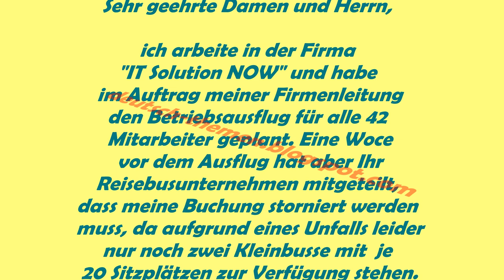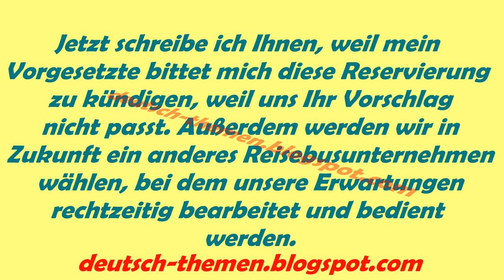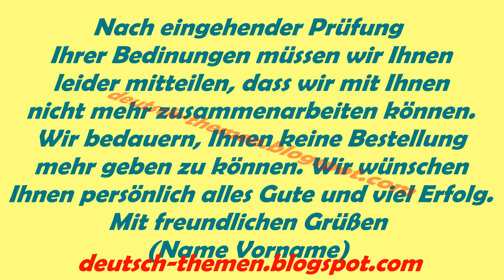DTZ Telc Goethe Beschwerdebrief b2, brief schreiben 2021,brief schreiben b1 prüfung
beschwerdebrief b2,beschwerde b2,beschwerde über hotel b2,b1 brief schreiben 2020,brief schreiben b1 prüfung,brief schreiben b2,немецкий для начинающих,немецкий с нуля,немецкий язык,b2 deutsch sprechen,dtz b1 brief schreiben,dtz b1 prüfung lesen,telc b2,goethe zertifikat b2